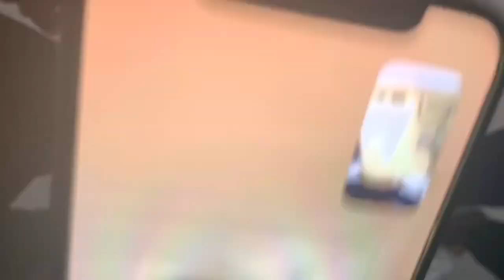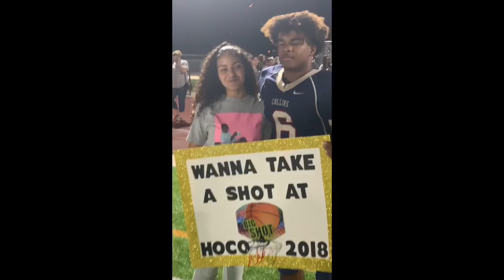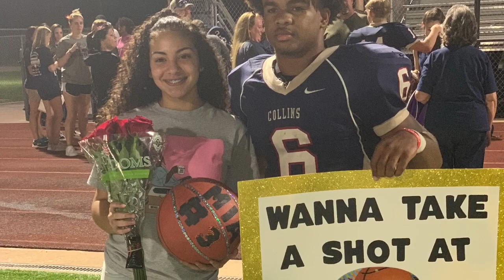Jeremiah goes to Homecoming! Guess who went with him!